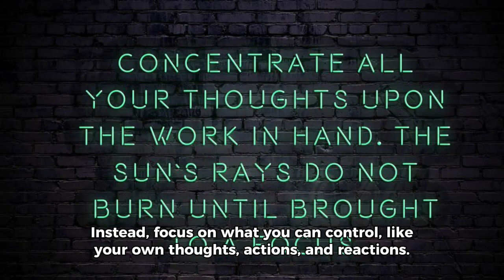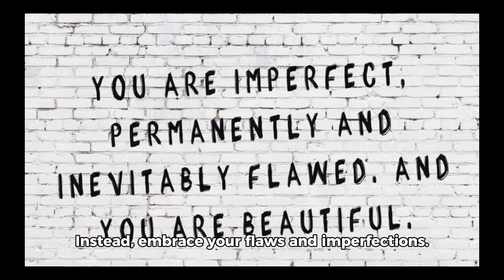"Let That Sh*t Go: Find Peace of Mind & Happiness in Your Everyday" by Nina Purewal and Kate Petriw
7 powerful lessons from the book "Let That Sh*t Go: Find Peace of Mind and Happiness in Your Everyday" by Nina Purewal and Kate Petriw

— Video and Book Summary —
1. Stop trying to control everything. You can't control other people, events, or even your emotions all the time. Trying to do so only leads to stress and frustration. Instead, focus on what you can control, like your own thoughts, actions, and reactions.

2. Let go of the past. Holding onto past hurts, regrets, and failures only weighs you down and prevents you from moving forward. Forgive yourself and others, learn from your mistakes, and focus on creating a better future.

3. Stop comparing yourself to others. Comparing yourself to others is a recipe for insecurity and unhappiness. Everyone is on their own unique journey, so focus on your own strengths and goals. Celebrate your own successes and be proud of who you are.

4. Practice gratitude. Take time each day to appreciate the good things in your life, big and small. This can be anything from a warm cup of coffee to a supportive friend. Gratitude shifts your focus from what you lack to what you have, leading to greater happiness.

5. Set healthy boundaries. It's important to set boundaries with people and things that drain your energy or make you unhappy. Learn to say no, delegate tasks, and take time for yourself.

6. Embrace imperfection. Don't strive for perfection, because it's an unattainable goal. Instead, embrace your flaws and imperfections. This will help you feel more comfortable in your own skin and less stressed about living up to unrealistic expectations.

7. Take care of yourself. Make sure to prioritize your physical and mental health. Eat healthy foods, exercise regularly, get enough sleep, and practice relaxation techniques like meditation or yoga. A healthy you is a happier you.

— Follow Our Channel For More "Ideas to Inspire" —